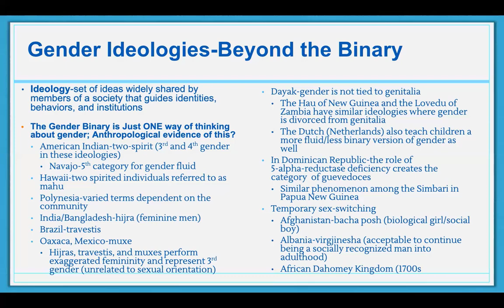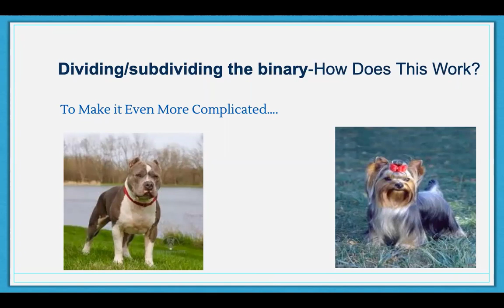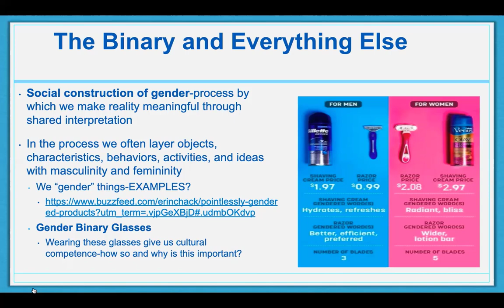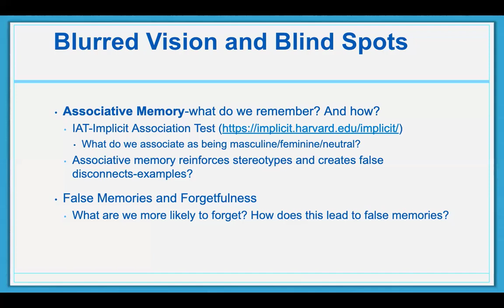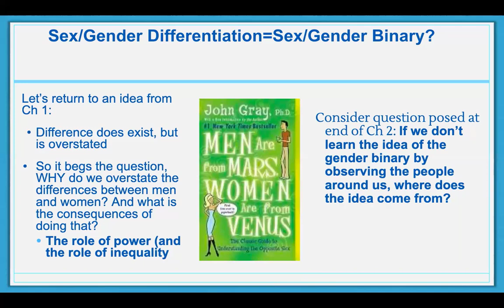Ch 2/Part 4 (Wade and Ferree): Gender- Ideas (Gender Ideologies and Everything Else)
Overview/discussion of final part of Ch 2 from Gender (Wade and Ferree) textbook